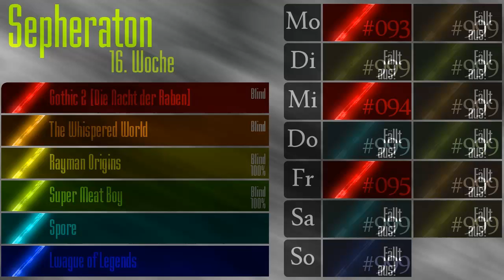Uplaodplan 16. Woche